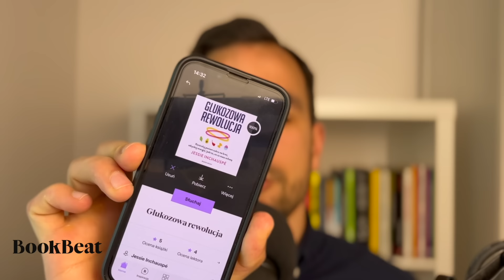Wpływ DIETY na PSYCHIKĘ: lepsza koncentracja, nastrój i sen, unikanie chorób | Bartosz Czekała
Bartosz Czekała mówi o tym co jeść i suplementować, żeby lepiej się czuć.

👉 BOOKBEAT - to aplikacja z dostępem do 800 000 audiobooków i e-booków w różnych językach.

Z kodem „charyzmatyczny" możecie wypróbować aplikację BookBeat przez 30 dni za darmo, w abonamencie BookBeat Basic. To jest 20 godzin słuchania audiobooków. Oferta dotyczy nowych użytkowników.

⏰  Znaczniki czasowe:
00:00:00 - W dzisiejszym odcinku
00:00:56 - Sponsor odcinka
00:03:16 - Wprowadzenie
00:05:39 - Jak posty wpływają na funkcje poznawcze?
00:23:32 - Jak posty wpływają na sen?
00:31:24 - Kreatyna a lekooporna depresja
00:54:21 - Diety bezmięsne a choroby psychiczne
00:58:43 - Ćwiczenia oddechowe a nastrój
01:19:16 - Rola fruktozy w niedokrwieniu kory przedczołowej
01:35:16 - Jak się zmieniać?
01:50:59 - Wpływ kurkuminy na gonady męskie
02:06:16 - Jak dbać o zdrowie?

🙋‍♂️ Gość: BARTOSZ CZEKAŁA
- dietetyk, trener personalny, trycholog, ekspert ds technik pamięciowych, poliglota (zna 8 języków obcych), nauczyciel języków obcych
▪ Kursy Bartka:
🔹 Vocabulary Labs - Jak samodzielnie opanować dowolny język w błyskawicznym tempie?
🔹Experts Incubator - Jak samodzielnie zdobyć wiedzę ekspercką i uczyć się efektywnie?
🔹Kurs trychologiczny - Jak zapobiegać, zatrzymywać oraz odwracać łysienie androgenowe u kobiet i mężczyzn?

🙋‍♂️ Prowadzący: DAWID STRASZAK
▪  psycholog, trener, prowadzący podcast Charyzmatyczny
▪ szkolenia: komunikacja, współpraca i zarządzanie

▪ Charyzmatyczny jest dostępny w formie podcastów: Spotify, Apple Podcasts, Google Podcasts, SoundCloud.